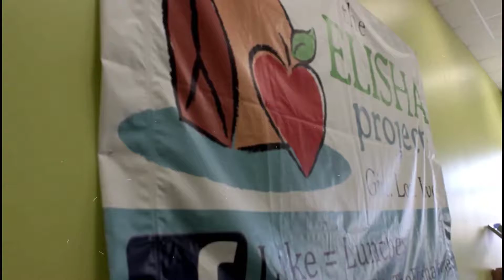Week 304 - the ELISHA project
The Scouts from Troop #85107 raised money, prepared meals and took to the streets to serve people in need.  There is much that can be learned in an afternoon of service.  We need more GIVERS of time, talent, and treasure.